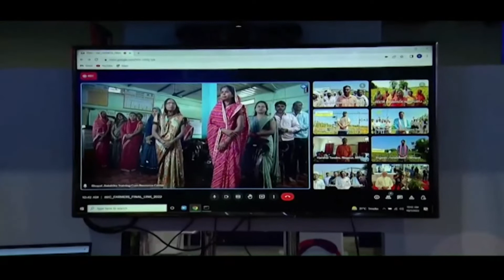Prime Minister Narendra Modi launches 5G services in India, Delhi l PMO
నేటి నుంచి దేశంలో 5 జీ సేవలను ప్రధాని మోడీ ప్రారంభించారు. ఢిల్లీలోని ప్రగతి మైదాన్ లో ఇండియా మొబైల్ కాంగ్రెస్ ని ప్రారంభించిన ఆయన..ఆ తర్వాత   5 జీ మొబైల్ ఇంటర్నెట్ సర్వీసులను కూడా లాంచ్ చేశారు.తొలిదశలో హైదరాబాద్ తో పాటు అహ్మదాబాద్, జామ్ నగర్ , కోల్ కతా, చెన్నై వంటి 13 నగరాల్లో  ఇవి అందుబాటులోకి వచ్చాయి. మరి కొంత కాలంలో దేశంలోని అన్ని నగరాలకూ వీటిని విస్తరిస్తారు. 5 జీ సేవలను ప్రారంభించిన  మోడీ ప్రగతి మైదాన్ లో ఏర్పాటు చేసిన ప్రదర్శనను తిలకించారు.
ఈ సందర్భంగా ప్రధాన మంత్రి మాట్లాడుతూ. దేశానికి ఇవాళ చారిత్రాత్మకమైన రోజు అని అన్నారు. డిజిటల్ ఇండియా లక్ష్యంగా ముందుకు దూసుకెళ్తున్నామని చెప్పారు. 5 జీ టెక్నాలజీతో దేశం కొత్త శకంలోకి ప్రవేశించిందని తెలిపారు. దేశంలోని చివరి వ్యక్తి 5 జీ సేవలందిస్తామని తెలిపారు.